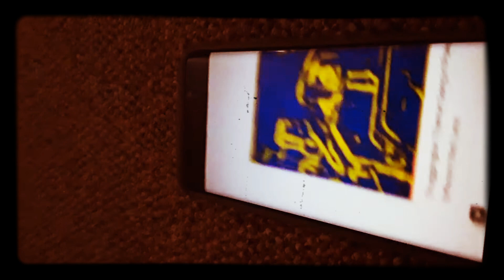November 11, 2019